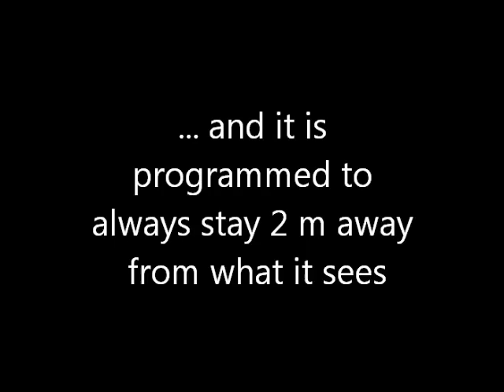See-through-wall robot using UWB radar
A robot using Intelligent Agent's D1 UWB Radar Sensor to see through a wall.